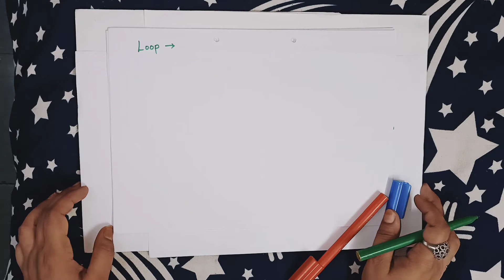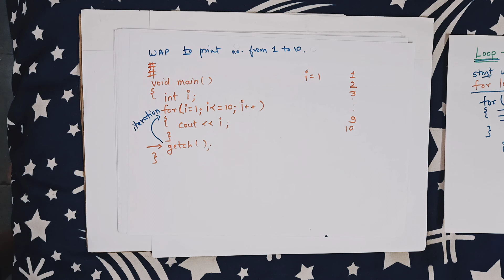Unit - 2 for loop syntax with example Explained in easiest way from basic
Welcome dear viewers in this video we have discussed about
1. Computer science topics
2. Programming languages
3. basic syntax and constructs
                                                                     Harsh